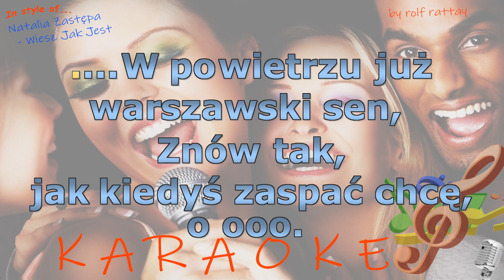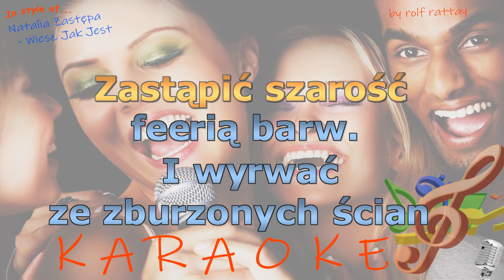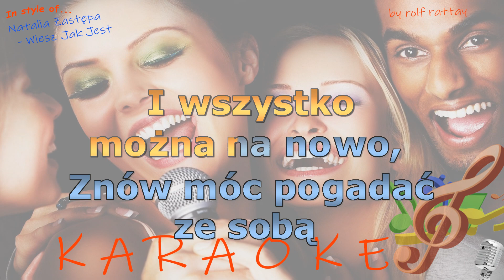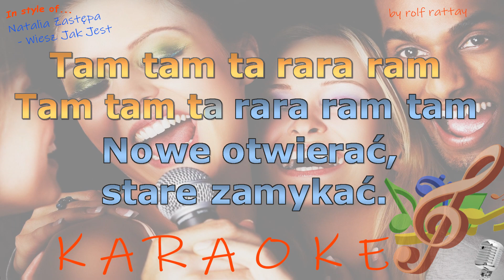Natalia Zastępa - Wiesz jak jest - Instrumentalna i karaoke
Podobna jak Natalia Zastępa - Wiesz jak jest - Instrumentalna i karaoke
To jest Playback/Cover by rolf.rattay